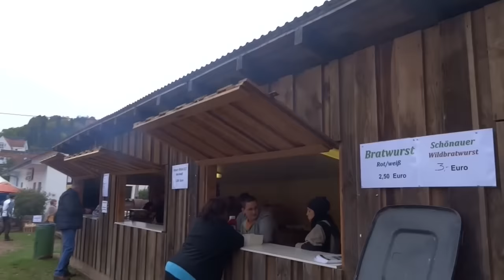Michaelismarkt Schönau/Pfalz im Dahner Felsenland 11.10.2015 Teil 4/6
15.Schönauer Michaelismarkt war am Sonntag 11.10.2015 in Schönau/Pfalz im Bereich der Ortsmitte/Gienanthaus. Große Anzahl an Austeller/Stände sowie ansässige Vereine hatten ein breites Angebot.